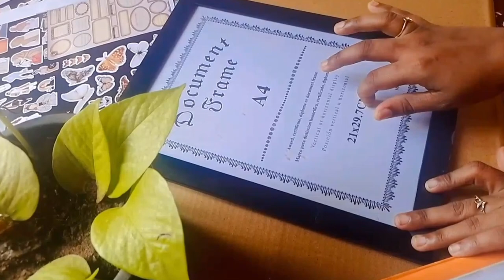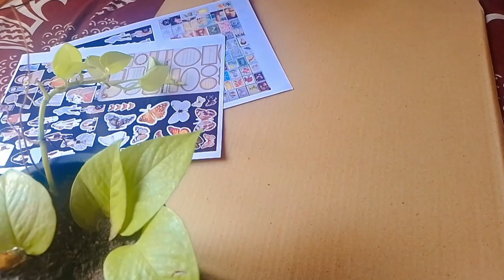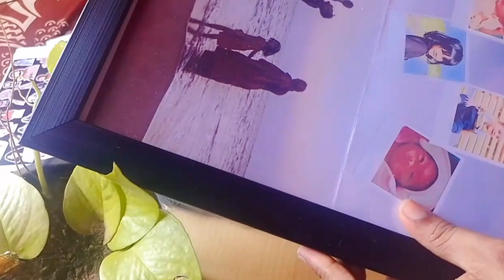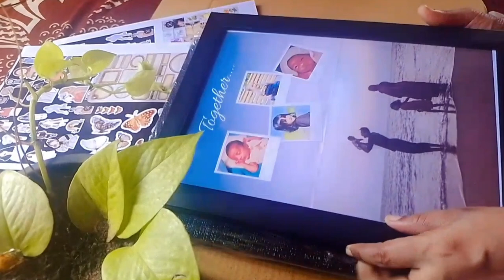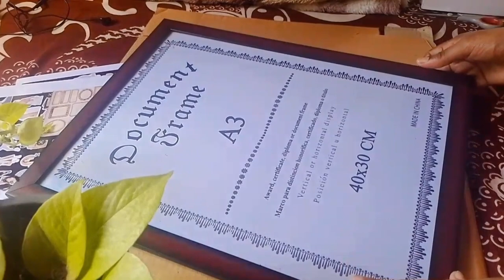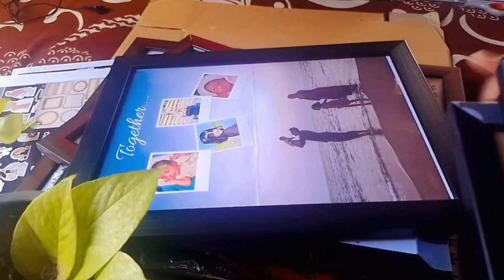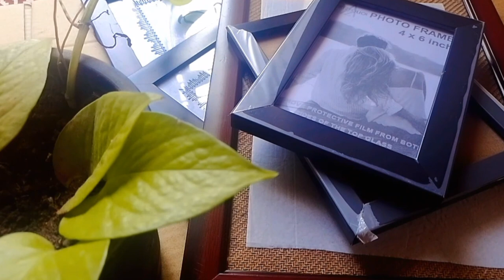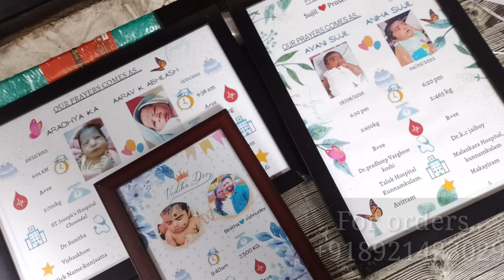frame എത്ര രൂപക്ക് വിൽക്കാം?|different size frames and their rates|customised gifts|frames#gift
frames set meesho